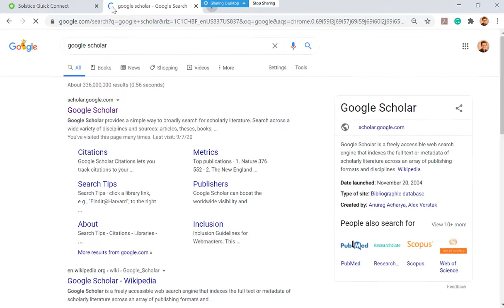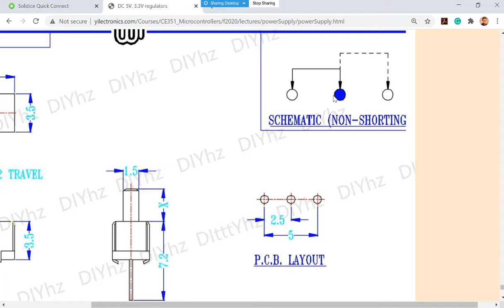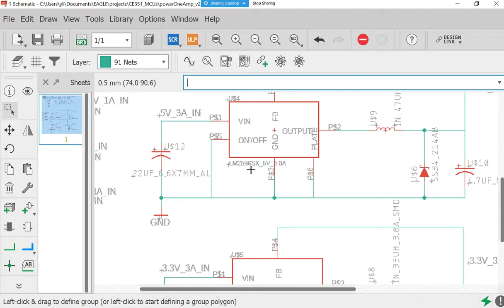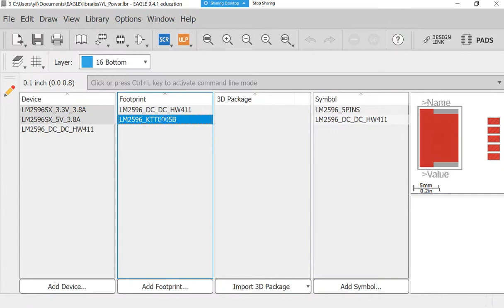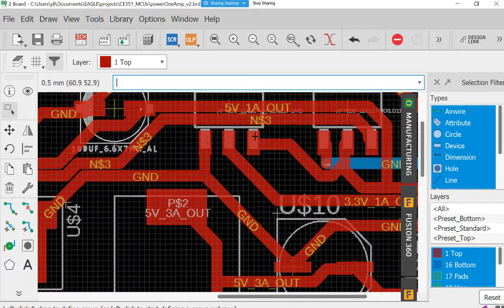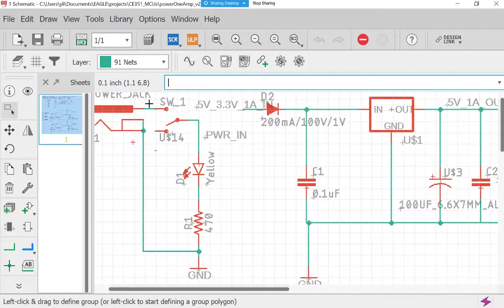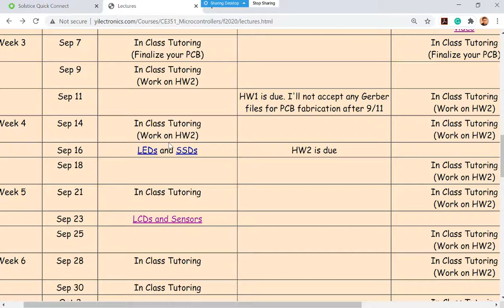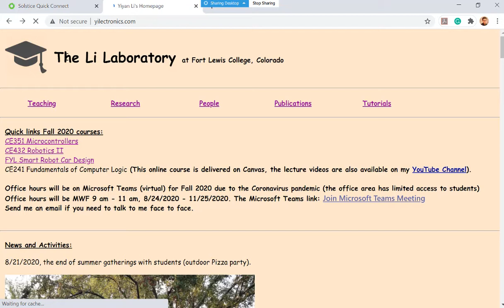CE351 Microcontrollers - Lecture 7 PCB Review I